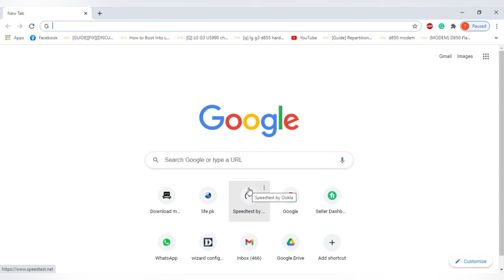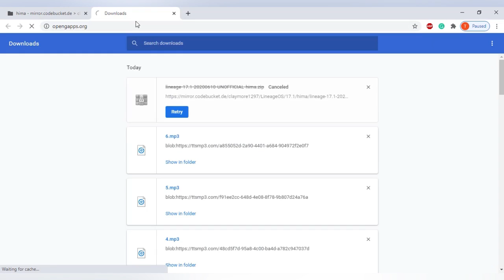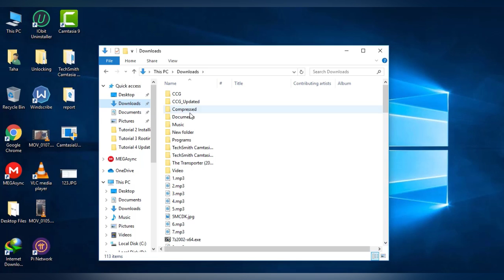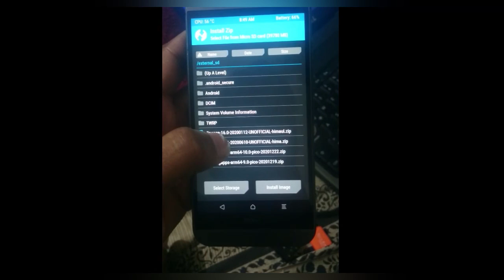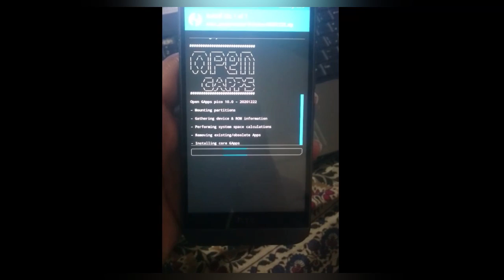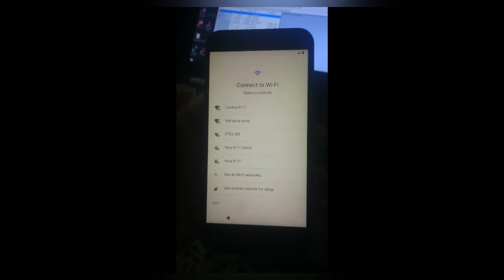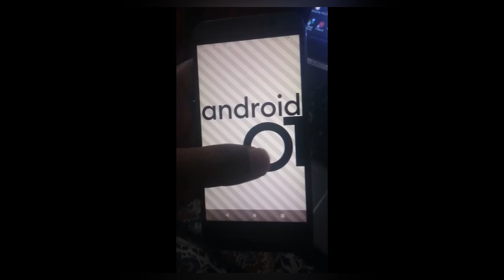HOW TO INSTALL | UPGRADE | UPDATE TO ANDROID 10 WHEN YOUR PHONE IS NO LONGER SUPPORTED |100% WORKING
Hello and a warm welcome to FIXtastic Contents.
This tutorial will show you how you can upgrade to Android 10 on ANY phone for free if your phone is no longer supported by the manufacturer.

Tested and 100% proven working method.